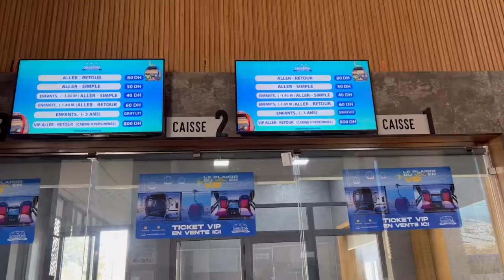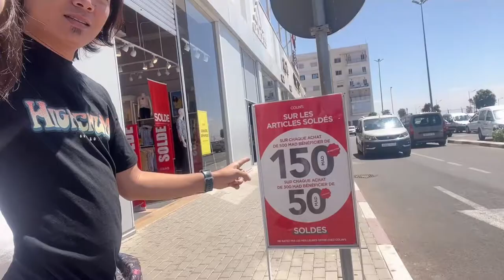First cable car in Morocco | Weekend in Agadir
Unplanned trips are the best! We decided to go to Agadir and stay for the night. Since we are already there might as well try the first cable car in Morocco, right? :) Definitely worth it, I must say :)